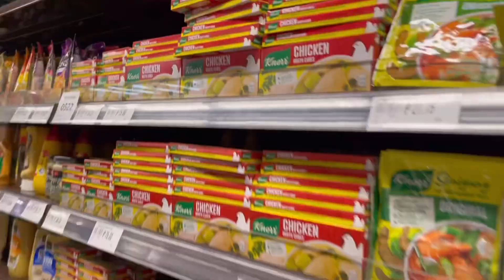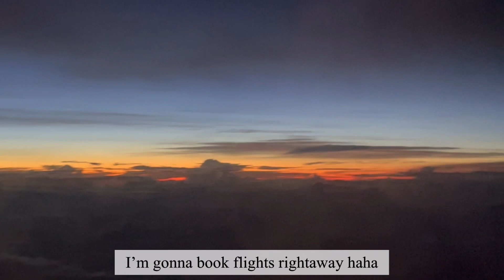Korean girl travels Philippines / Grocery shopping in PH/ Market place / Edsa shangrila / Manila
Hi! I’m Korean girl who studied in PH for 6 yrs. I moved back to Korea at 2015. My summer vacation was in Philippines! While my short vacation in Edsa shangrila, I went grocery shopping. Just bought some snacks for my friends and cousins!! Enjoy ;)